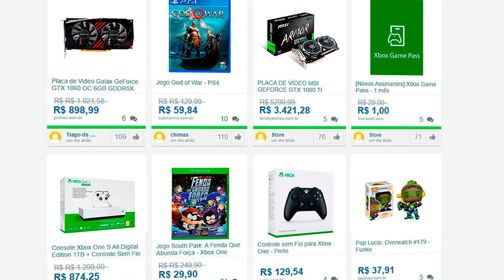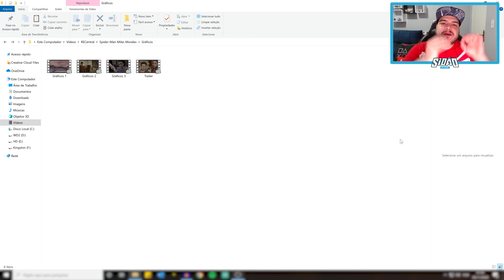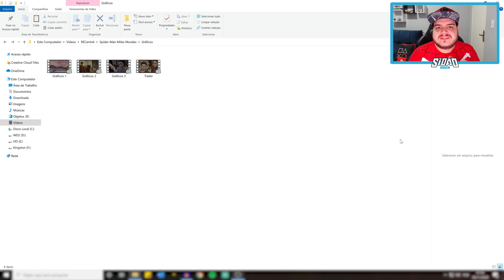OLHA COMO ESTÃO OS GRÁFICOS DO SPIDER-MAN MILES MORALES NO PS4!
➤➤➤ MEU PC Gamer:
» Placa de vídeo: NVIDIA GeForce RTX 3080 Founders Edition 10GB
» Processador: Intel Core i9 9900K
» Memória RAM: 32GB DDR4 3000Mhz T-Force Delta RGB